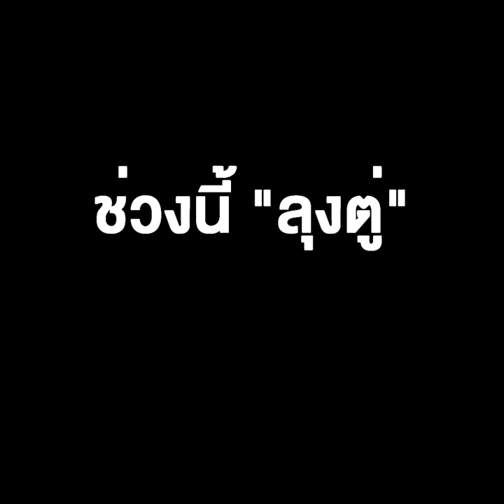ดินเนอร์การเมือง ไฟต์บังคับเล็กๆน้อยๆ ช่วงนี้ "ลุงตู่" จำเป็นต้องรักทุกคน !!